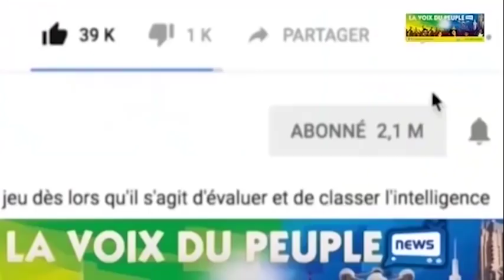EYINDI! DADY CONFIRME HÉRITIER WATA MUTU AYIBI BA BIJOU YA CARINE ET AKEBISI MIRIAM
EYINDI! DADY MOLA CONFIRME HÉRITIER WATA MUTU AYIBA BA BIJOU YA CARINE MOKONZI ET AKEBISI MIRIAM MOKONZI, SUIVEZ